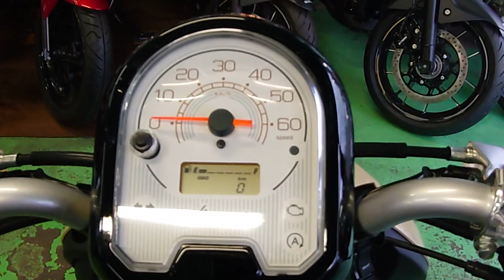ビーノ 2023年 新車 バイクショップ名:トーヨーオートサービス